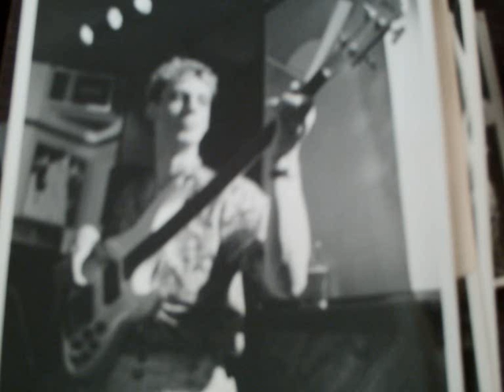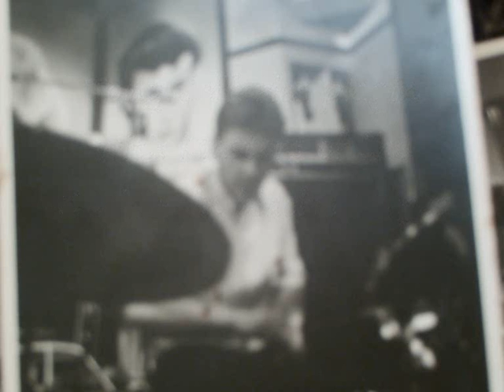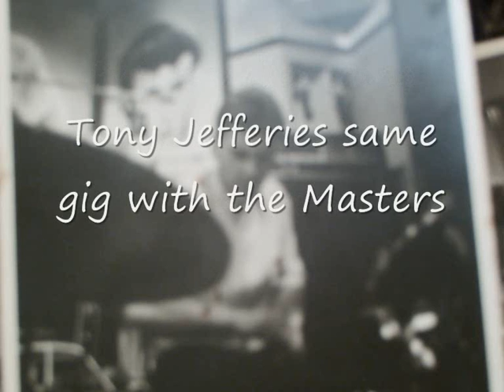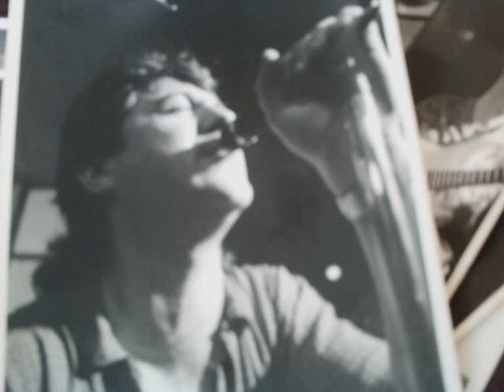Liverpool Band Memories.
Here are some nostalgic family and band memories. See if you can recognise any of these local musicians.

Me and John Wilkinson wrote this song. The piano used on this recording was purchased at a car boot sale for 10 pounds. The chimes I am playin I found in a skip in old swan.